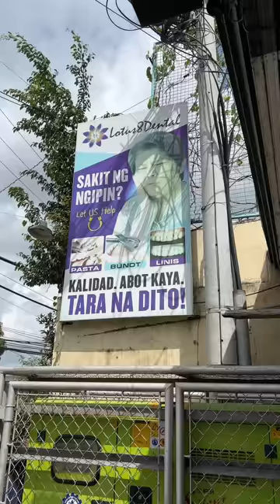Kapatid kong takot sa Dentista 🤣